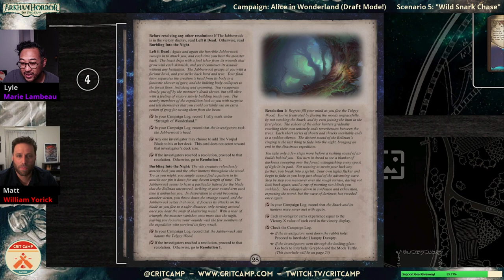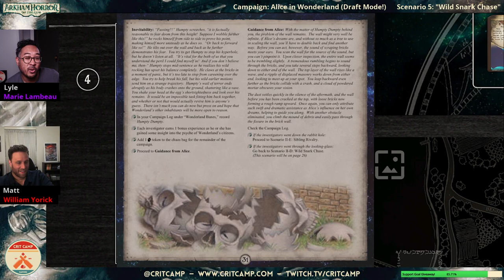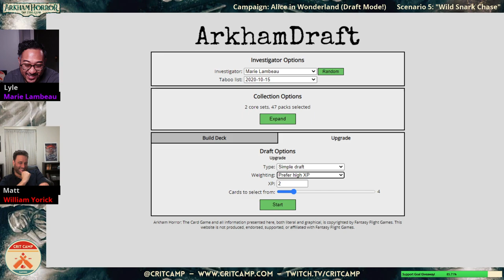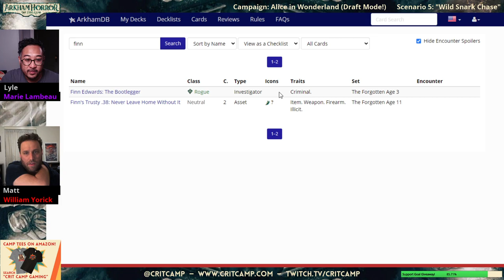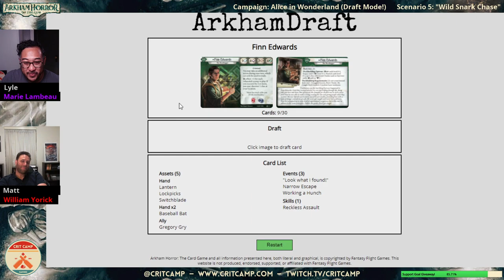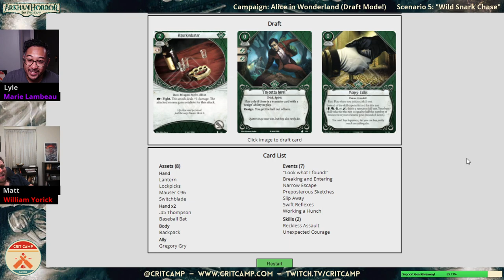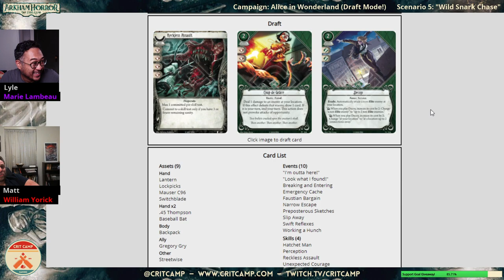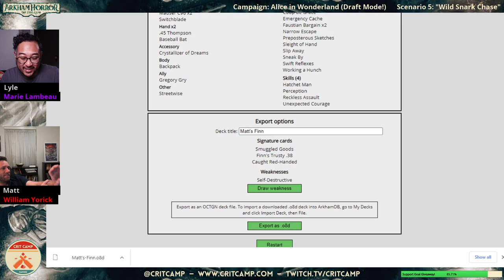Arkham Horror LCG: Alice in Wonderland S5: "Wild Snark Chase" - Crit Camp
Arkham Horror The Card Game: Alice In Wonderland fan made campaign - Scenario 5 "Wild Snark Chase" Draft mode!